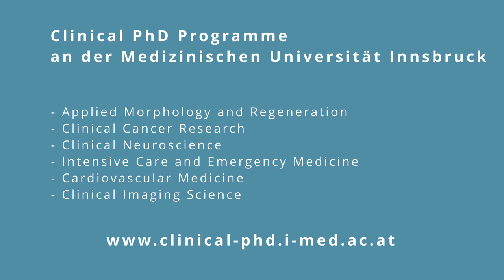Clinical PhD an der Medizinischen Universität Innsbruck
Das postgraduale Studium „Clinical PhD – Doctor of Philosophy“ an der Medizinischen Universität Innsbruck umfasst derzeit sechs Programme. Viele Studierende haben das Programm in seiner inzwischen zehnjährigen Erfolgsgeschichte bereits durchlaufen und das Interesse wächst, insbesondere an Forschungsaktivitäten in den Kernforschungsbereichen der Medizinischen Universität Innsbruck.

Die Studiengänge vertiefen die Grundlagen wissenschaftlichen Arbeitens, sind untereinander integrativ, bieten Zugang zu modernsten technischen und wissenschaftlichen Verfahren und stellen Infrastruktur für die gesamte Breite erfolgreicher klinischer Forschung bereit.

Auch Assistenzärztin Janine Steichen absolviert derzeit das Programm. Im Video führt sie durch den Campus und gibt Einblicke in das Studium Clinical PhD.